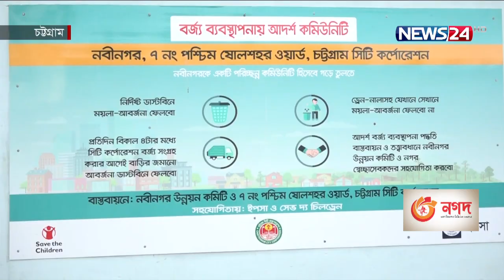পথঘাট-নালা সব পরিষ্কার, বর্জ ব্যবস্থাপনায় চট্টগ্রামে পাইলট প্রকল্প 15Dec.21| Ctg Waste Management